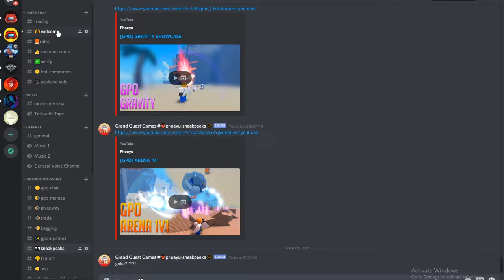Hie Hie Vs Magma Grand Piece Online| Lit Fight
Hi guys, hope you enjoyed the vid

My name is Xavier but I go by X A Y. I love.creating videos although I haven’t been doing it for that long. That is just a little description about me. But please If you haven’t subbed already please consider doing so
Thx